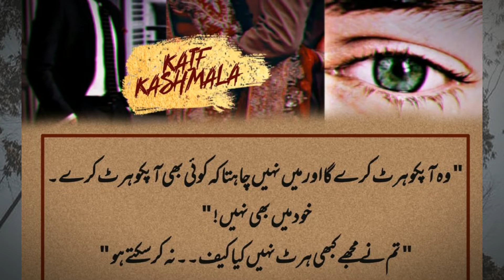Mala novel by Nimra Ahmed | Kaif ❤️ Kashmala